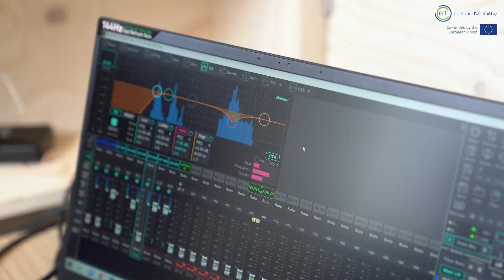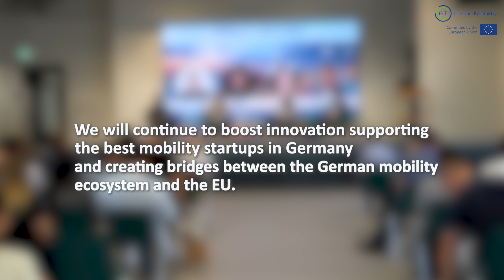Intro to Berlin’s Mobility Startup Ecosystem | EIT Urban Mobility x Mobility Makers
EIT Urban Mobility and Mobility Makers collaborated on an event which welcomed more than 50 leading startup founders and investors to share ideas and discuss the role of VCs and startups in sustainable mobility in Europe. The event, held in The Drivery in Berlin, marked the launch of EIT Urban Mobility’s activity in the Berlin startup ecosystem.
EIT Urban Mobility is an initiative of the European Institute of Innovation and Technology (EIT), a body of the EU, and a driving force in sustainable mobility solutions.